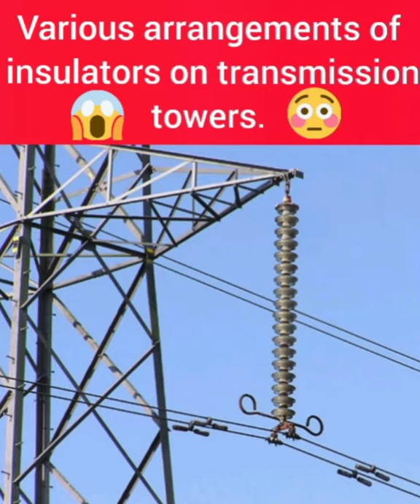Different Insulators on Transmission Towers | Electrical Insulators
Hello Friends, in this video you watch the various amazing arrangements of insulators on transmission lines. So watch this interesting video till the end !